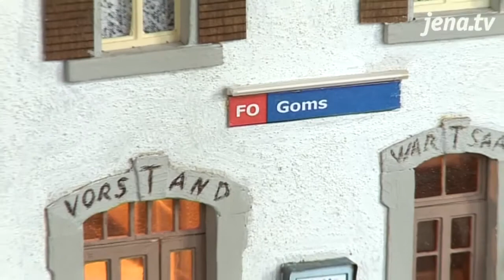Modellbahn-Ausstellung: In der Grete-Unrein-Schule ist die Liebe zum Detail zu entdecken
Der „Modelleisenbahnklub Jena 49" lädt zur Ausstellung in die Integrierte Gesamtschule „Grete Unrein" ein. Ab Samstag können Groß und Klein in die Welt der Modelleisenbahn eintauchen und ihre Liebe zum Detail entdecken. Highlights in diesem Jahr sind die beiden Anlagen „Grauenstein" und „Bahnhof Goms".